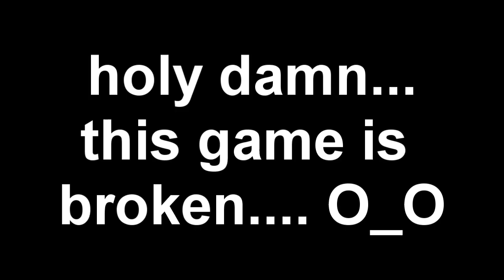When I play Ana...- MLS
I was bored, here's a boring video.